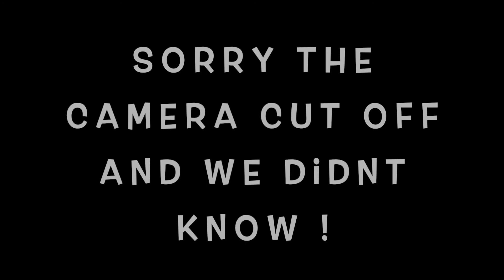VLOGMAS DAY 10| REACTING TO OUR FIRST EVER YOUTUBE VIDEO... THIS IS SO EMBARRASSING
LOOK AT THE BEST GINGER BREAD HOUSE YOU EVER SEEN !

PLEASE STAY SAFE WEAR YOUR MASKS, STAY 6FT APART, AND CONTINUE TO WASH YOUR HANDS.
    ALSO DON'T BE SCARED TO GET TESTED THE PROCESS IS QUICK, SAFE, AND EASY !
(WE LOVE YALL KEEP SUPPORTING US )

ON INSTAGRAN !
Our Joint Account - @Fee.n.Erika
Erika’s IG - @Styledbye.marie
Fee’s IG @Styledby.fee
Hussle's IG @Hussle.reign
Erika’s SNAP - @slaybye.marie
Fee’s SNAP - @styledby.fee

Erika’s TWEET - @slaybyemarie
Fee’s TWEET - @styledbyfee